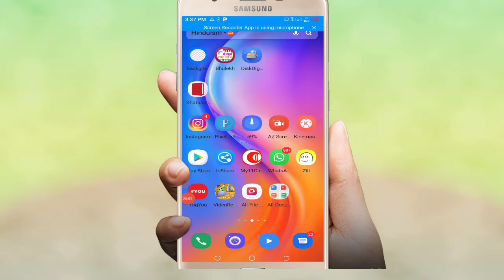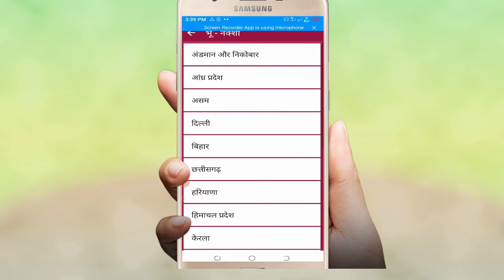jamin ka naksha kaise dekhe।bhu naksha bihar।bhu naksha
Bhu naksha up
Bhu naksha kaise dekhe
 जमीन का नक्शा कैसे देखें
Zameen number Kaise Dekhe
 Zameen ka naksha Kaise Dekhe
How to see land naksha
Bhu Naksha,
Zameen detail Kaise Dekhe
Khasra Khatauni
 jamin ka naksha